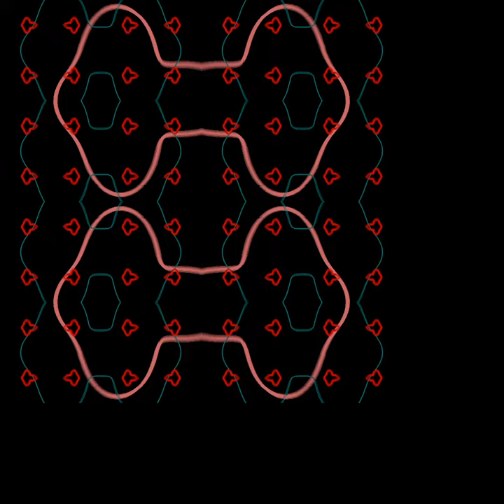Parametric Movie v4 1 2023 03 29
A parametric curve style computer animation with modular synthesiser soundtrack.